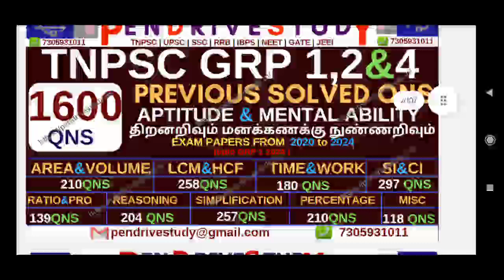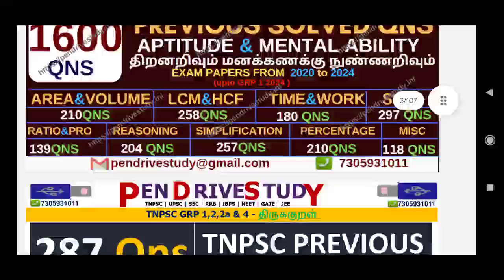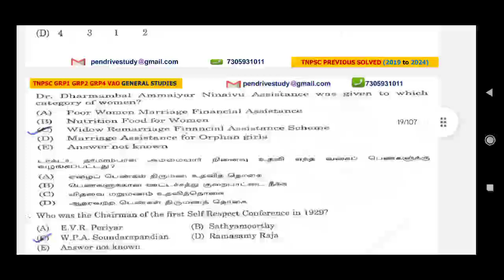tnpsc tnpscgroup2 tnpscgroup2a group2 upsc ias group1 currentaffairs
tnpsc Gruop 1 question,
tnpsc maths classes in tamil 2024,
tnpsc maths classes Aatchiyalan ias academy,
tnpsc maths sums in tamil,